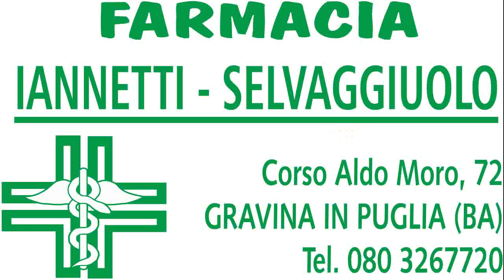25a Giornata LND Girone H: Cerignola - FBC Gravina